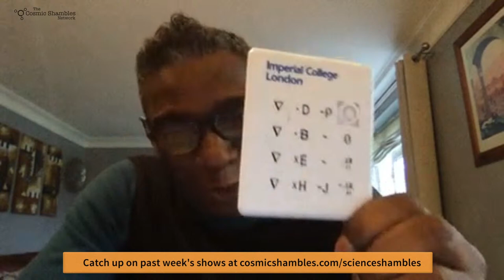Mark Richards, Aidan McGivern, Helen Czerski and Robin Ince - Science Shambles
Science Shambles is a science QnA show hosted by Robin Ince and Helen Czerski. This week we're looking at weather and the atmosphere with Mark Richards and Aidan McGivern.